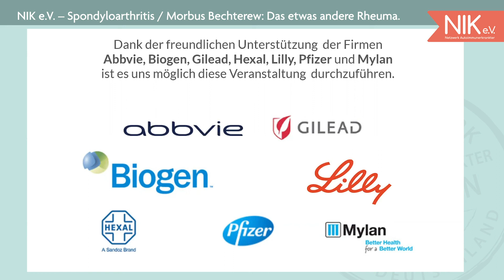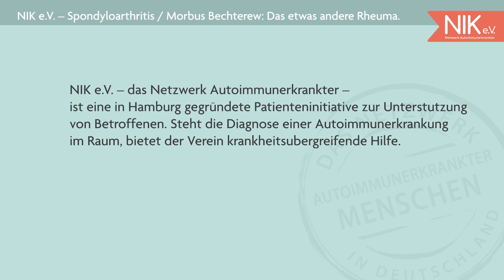Live mit Experten im Gespräch: Thema Spondyloarthritis / Morbus Bechterew: Das etwas andere Rheuma.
Dank der freundlichen Unterstützung  der Firmen Abbvie, Biogen, Gilead, Hexal, Lilly und Mylan ist es uns möglich diese Veranstaltung  durchzuführen.
Als ob Rückenschmerzen nicht schon schlimm genug wären. Nun auch noch chronisch. Und dann auch noch rotes Auge oder Durchfall? Warum eine frühere Diagnose und ein rechtzeitiges Handeln entscheidend ist und was Sie selber dazu beitragen könnten.
Diese und viele weiteren Fragen werden im Gespräch mit den Experten Herrn Dr. Aries und Herrn Dr. Iking-Konert beantworten.